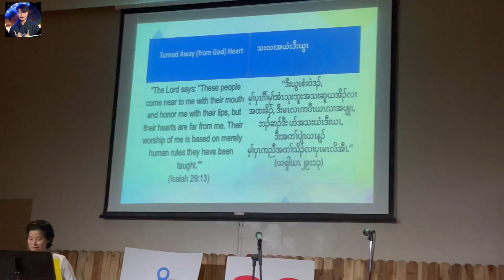At TRCC camp. Part 2